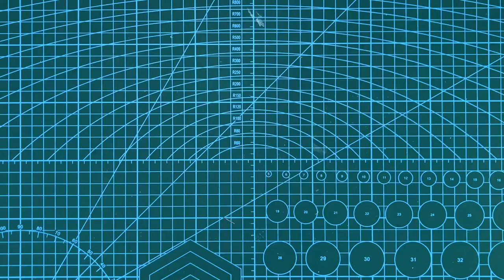Spider-Man PS4 Web Shooter That SHOOTS!How To Make Spider-Man Miles Morales Web Shooter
Spider-Man PS4 Web Shooter That SHOOTS!Spiderman weapon.How to make a spiderman spider silk launcher with a paper box and a ballpoint pen.